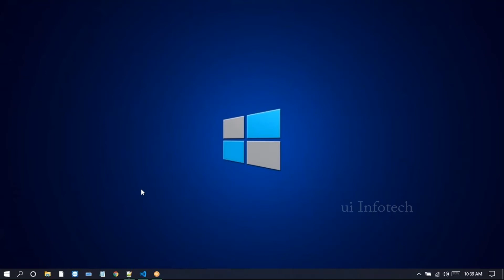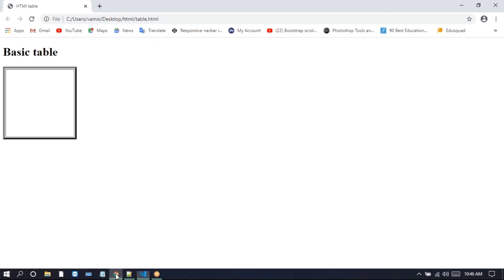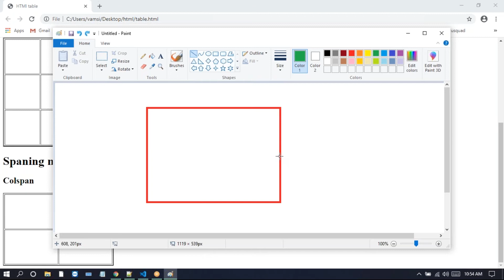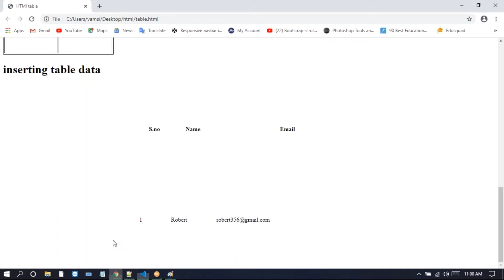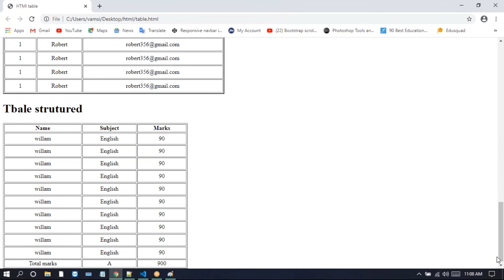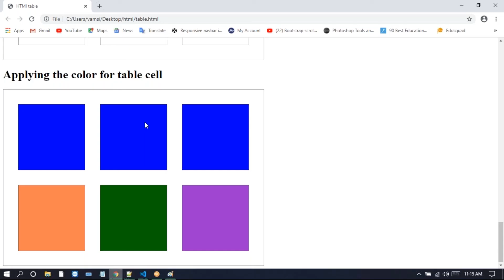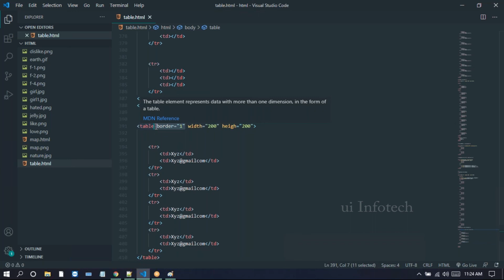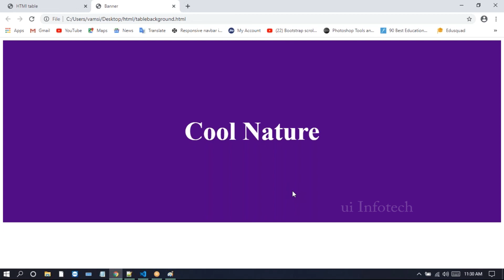HTML5 Tables ,colspan and rowspan explained in detail with an example for beginners ||UI Infotech